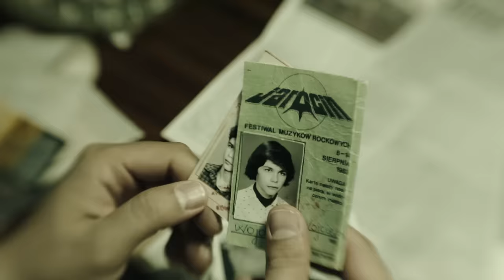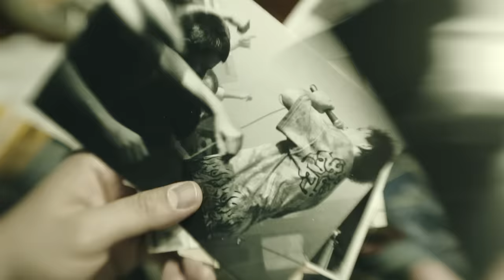FARBEN LEHRE - Stacja wolność (Official Video 2018)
STACJA WOLNOŚĆ

muz. Wojciech & Konrad Wojda
sł. Wojciech Wojda

pierwszy singiel z nowego albumu FARBEN LEHRE, pt. "Stacja Wolność".
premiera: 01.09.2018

STACJA WOLNOŚĆ

Zerwałeś się ze snu o poranku
Spóźniony czekasz już, na przystanku
Zza pleców słyszysz głos: „wszystko umiera”
Zastanawiasz się – dlaczego właśnie teraz?

HALO, CZY DOBRZE SŁYCHAĆ?
TU STACJA WOLNOŚĆ
NADAJE KOMUNIKAT
OD DZISIAJ WSZYSTKO WOLNO
PRZESTAŃ SIĘ BAĆ
I GŁOŚNO KRZYCZ
DO STRACENIA NIE MASZ NIC

Zatrzymałeś się w połowie drogi
Nikt nie pomoże, nie powie o co chodzi
Sztuczne podziały paraliżują ludzi
Gorące głowy – trzeba je ostudzić

TU STACJA WOLNOŚĆ
NADAJE KOMUNIKAT
PRZESTAŃ SIĘ BAĆ
I GŁOŚNO KRZYCZ

Ciągle uciekasz gdzieś, a nie wiesz dokąd
Z peronu rusza Twój ostatni pociąg
Świat zwariował, stanął na głowie
W powietrzu zapach… wojny domowej

TU STACJA WOLNOŚĆ
NADAJE KOMUNIKAT
PRZESTAŃ SIĘ BAĆ
I GŁOŚNO KRZYCZ
…tylko wolność…

15.05.17